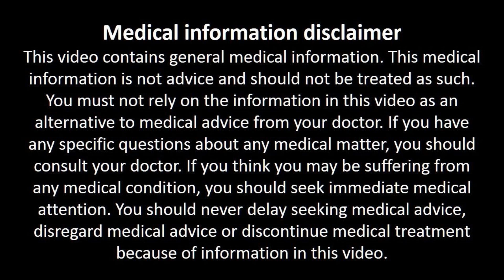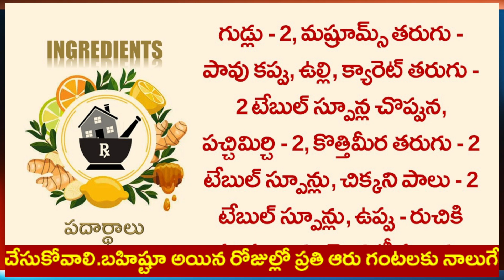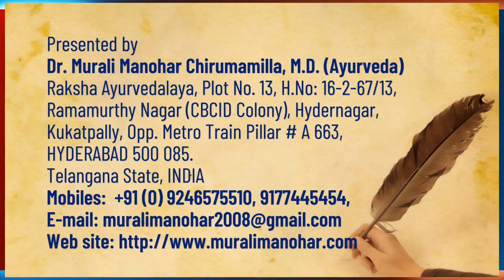పుట్టగొడులో దాగిఉన్న ఎన్నో పోషకాలు!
Raksha Ayurvedalaya
Hydernagar,
HYDERABAD.
PIN - 500 085. Telangana State
INDIA
Mobiles – 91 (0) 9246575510, 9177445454
Timings:
9.30 a.m. to 7 p.m. Sunday 8 a.m. to 2 p.m.